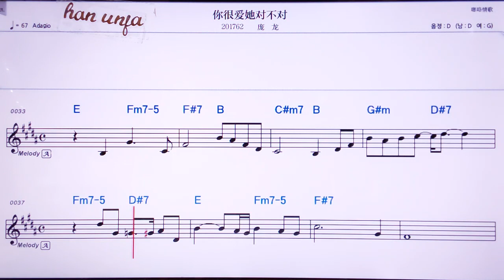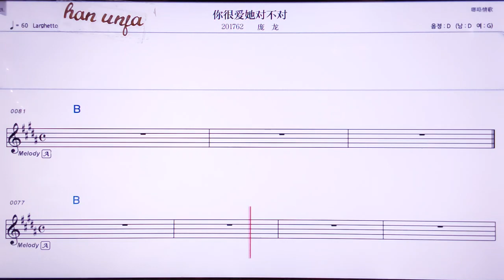💖나한아이타루이부뚜이/팡룽 👍MR,노래방, 악보, 코드,Karaoke With Sheet Music